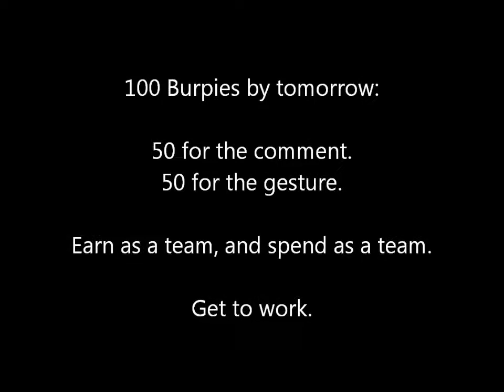Running (1.15.12)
Can't say enough about the effort today, I'm very proud of you, Great job all, HWPO!!!